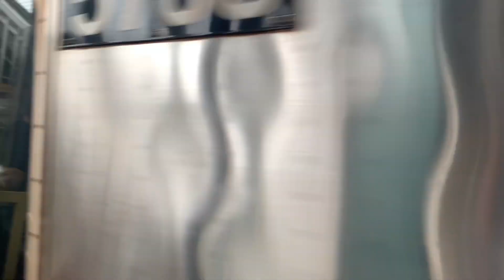MTA NYCT | (D) (N) Action at Fort Hamilton Parkway